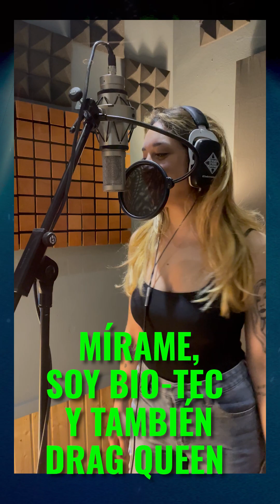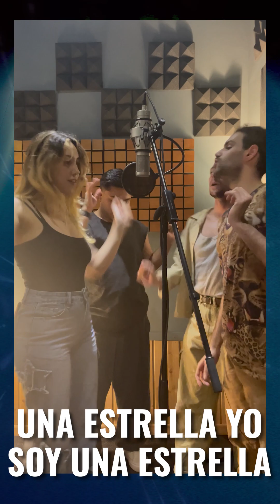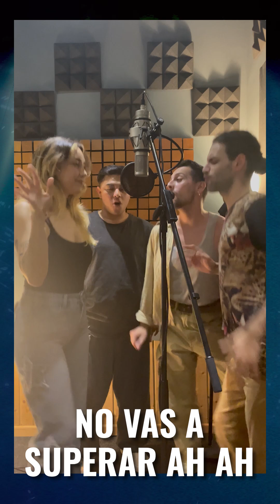Bibi Jahfar, Cherry Bish, Fist´Alicia Luxor & Kiki Bishhh - Soy una Estrella - DRAG FACTOR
Las 4 participantes de Drag Factor "All Winners" demuestran su charisma, uniqueness, nerve y talent en esta canción. 👠

Canción original:
"Womanaizer " (Nikesha Briscoe y Rafael Akinyemi)

👑 Adaptación Letra "Soy una Estrella"  👑

Intérprete: Bibi Jahfar, Cherry Bish, Fist´Alicia Luxor & Kiki Bishhh.
Letra: Bibi Jahfar, Cherry Bish, Fist´Alicia Luxor & Kiki Bishhh.
Producción musical: Ignacio Miranda.